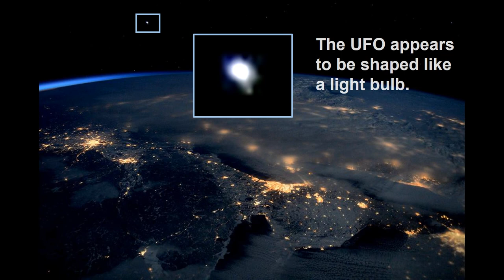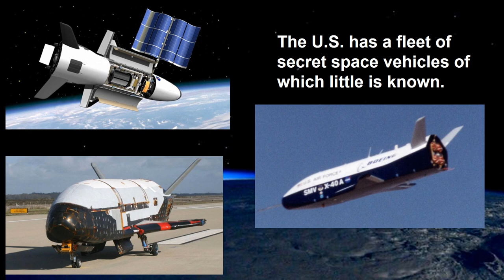New UFO in Scott Kelly photos JAN 2016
An unidentified object in space is captured in photos taken by astronaut Scott Kelly and posted to his Facebook page.